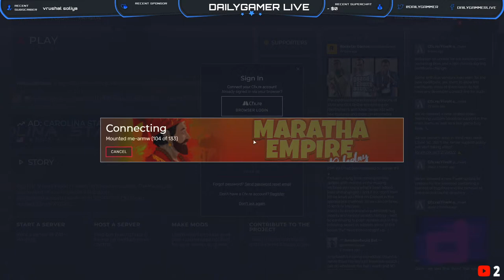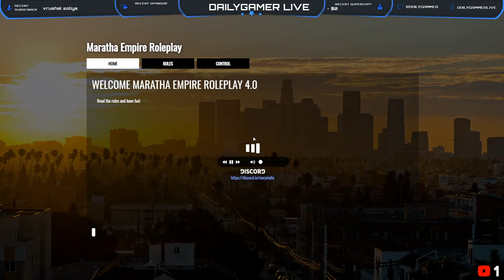TAXI WALA OP | MERP LIVE STREAM GTA5 ROLEPLAY | !daily | BGMI 18 Ayega Kya?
Rules of chat
No spamming and self-promotion or promoting others.
No racism, sexism, profanity. Treat each other with respect.
No trash talking towards anyone or any YouTuber/streamer
keeping the chat clean by reporting spammers/abusive.